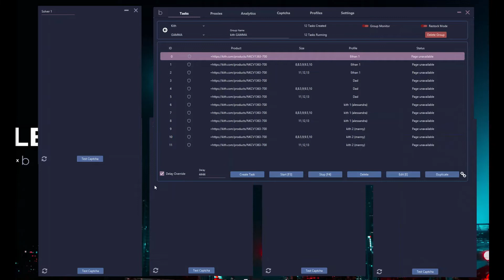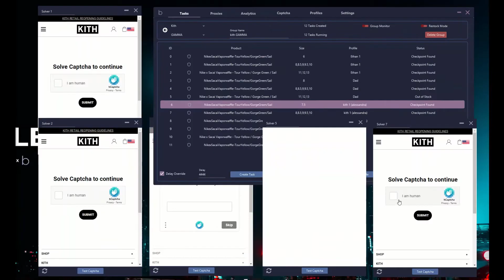EJ Livecops: Episode 15- Nike Sacai Vaporwaffle Yellow/Green | 1 PAIR SECURED WITH BALKOBOT